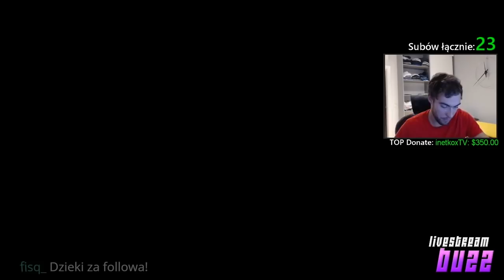THIS GAME IS BROKEN